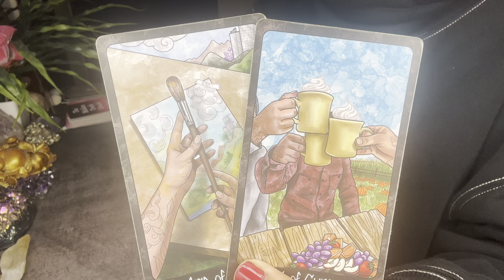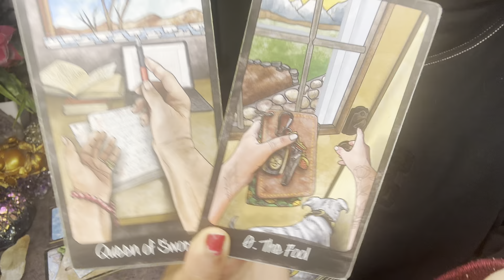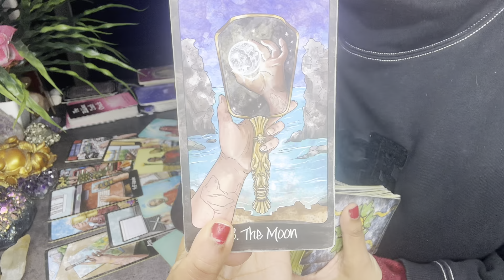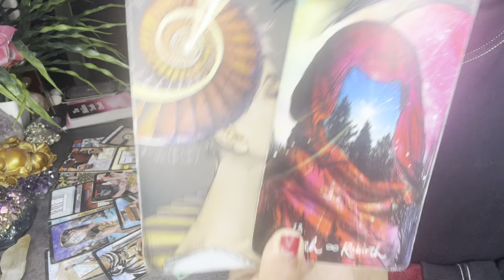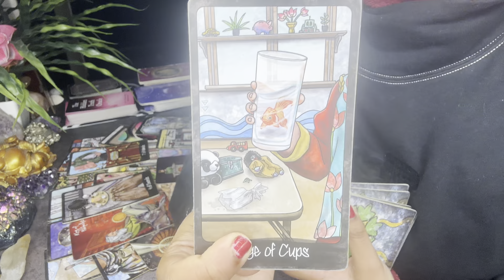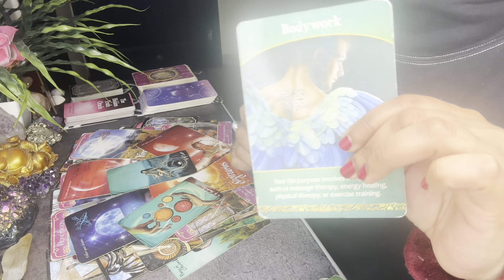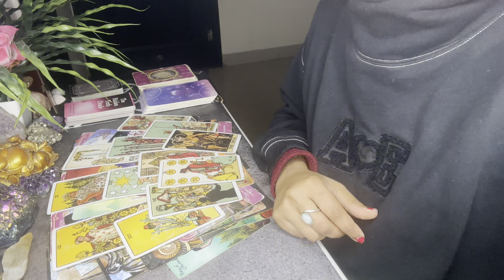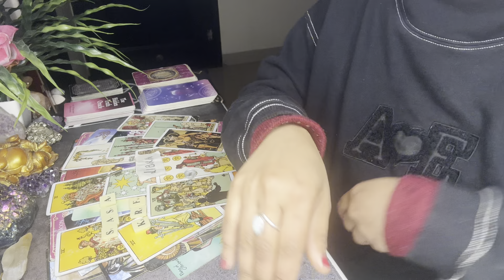AQUARIUS❤️ WOW! YOU ARE ABOUT TO MEET YOUR SOULMATE🫶🏽💞 SOMEONE IS COMING IN BETWEEN😱 IENIGMA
Scorpio tarot

❤️BOOK YOUR PERSONAL READING SLOTS or WHITE PRAYER SPELLS 🕯️Contact 📲